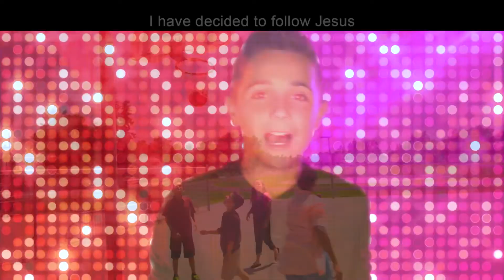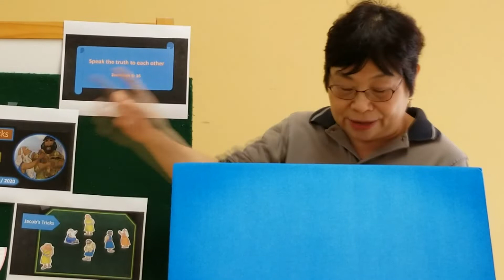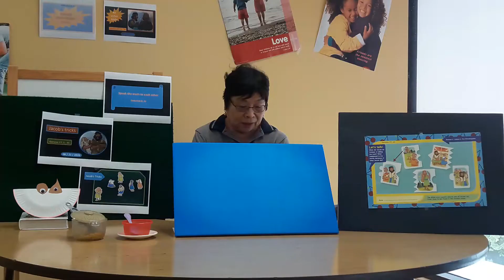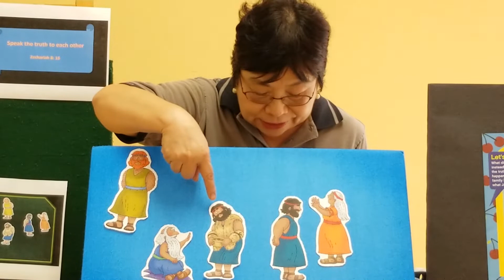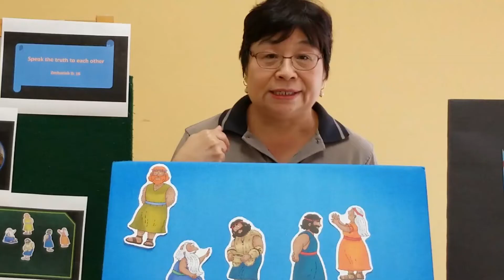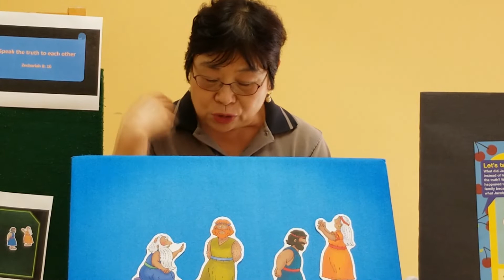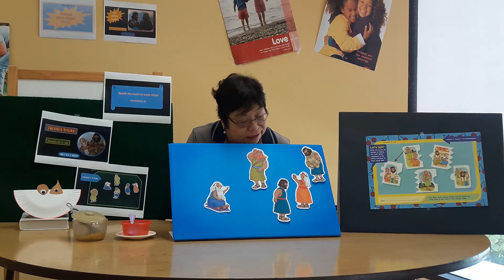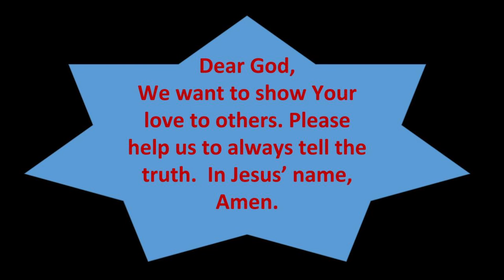EFCLA 2020 0621 Children Sunday Worship Preschool group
洛福教會
Evangelical Formosan Church of Los Angeles

Music copyright :
I Have Decided | Cave Quest VBS Music Video | Group Publishing